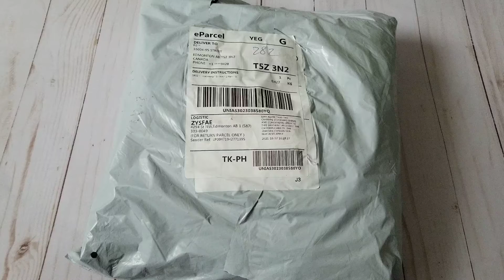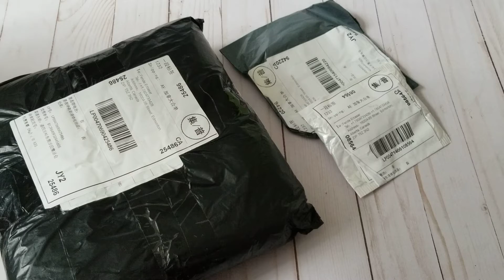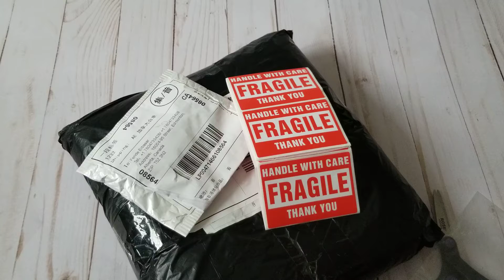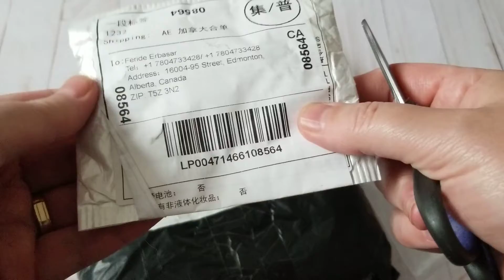Yarn Unboxing of Milk yarn from AliExpress and How to crochet a Carpet Rug 3 🧶🥢